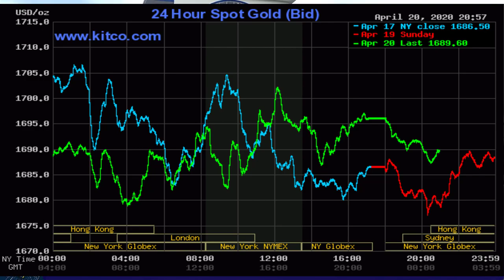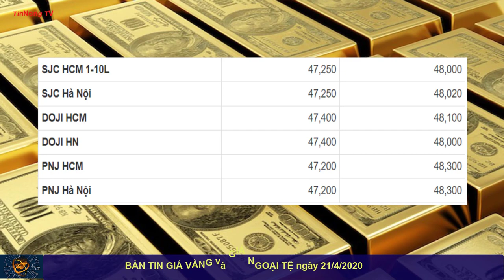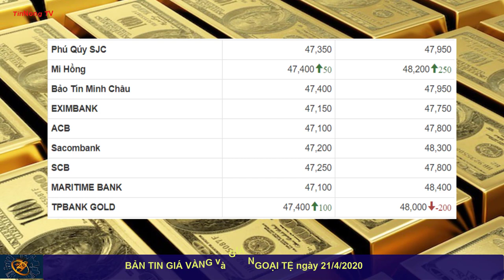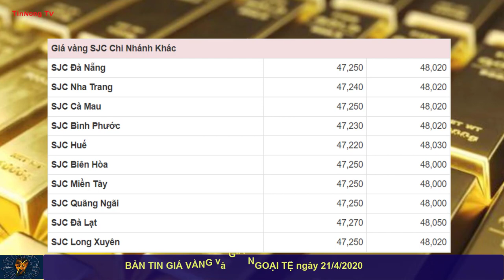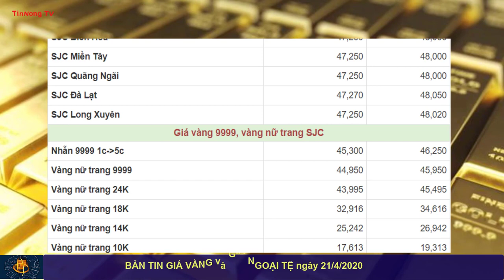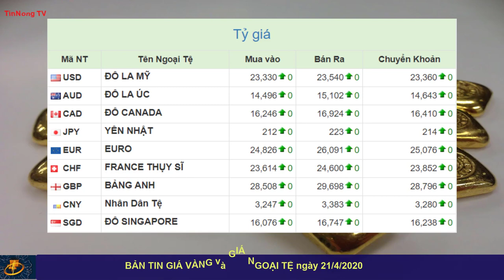Giá vàng mới nhất hôm nay ngày 21 tháng 4, 2020|Giá vàng SJC, vàng 9999, vàng 24k,18k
* Kênh TinNong chuyên cập nhật tin vàng và ngoại tệ, dự báo giá vàng trong ngày một cách chính xác nhất theo các Wedside tài chính thế giới và trong nước.
* Miễn trừ trách nhiệm: Kênh TinNong TV muốn nhắc nhở bạn rằng dữ liệu có trong video này không nhất thiết là thời gian thực. Tất cả các thông tin về giá vàng và ngoại tệ có thể khác với giá thị trường thực tế, có nghĩa là giá chỉ mang tính biểu hiện và không phù hợp với mục đích thương mại. Do đó TinNongTV không chịu bất kỳ trách nhiệm nào đối với bất kỳ khoản lỗ thương mại nào mà bạn có thể phải chịu do việc sử dụng dữ liệu này.